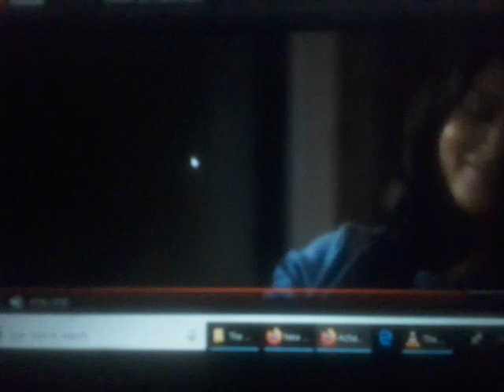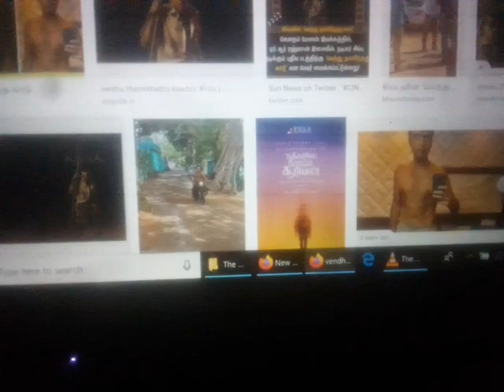boķuju candid nd leisure 3am cineri shots nd 3am sone ki cineri matroohumamharb shots wid shrtez